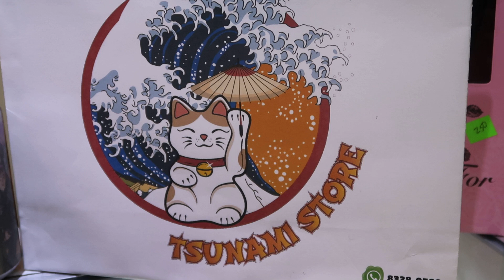Did we go crazy with chips and soju?? Trying Japanese and Korean snacks :D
Hi everyone!

Last week, Pucca and I went to Tsunami Store and bought a bit of snacks, soju and korean grape juice. By the way, I'm a picky eater. so, I don't like to try new exotic things... If it doesn't look good, it won't eat it :D ... Everything that we bought, we did because it looked yummy :D However, life cheated on me this time xd hahaha

C.